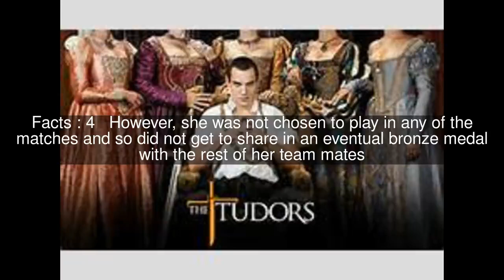Natalie Seymour Top #5 Facts